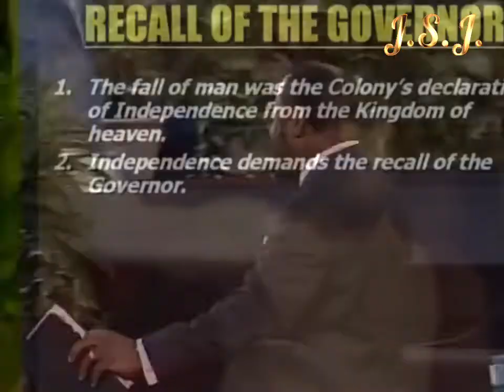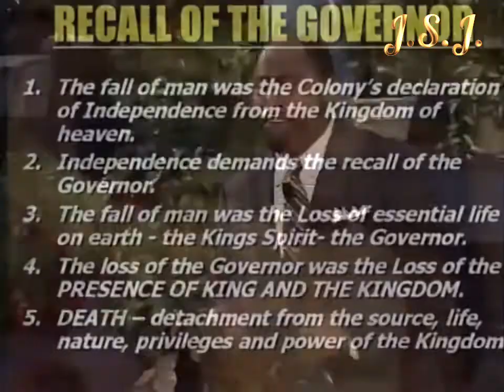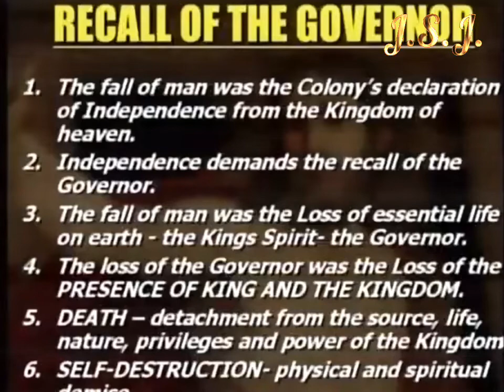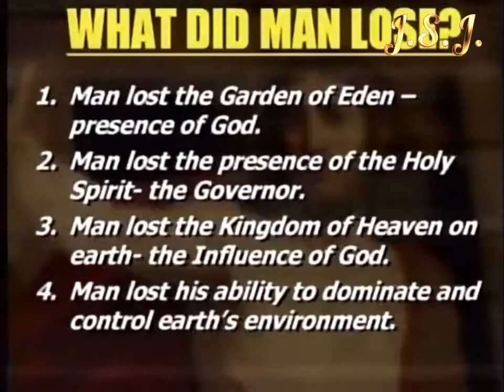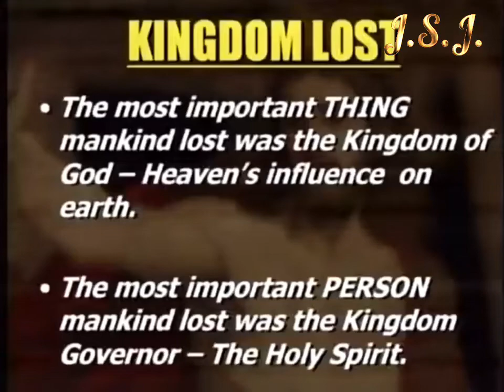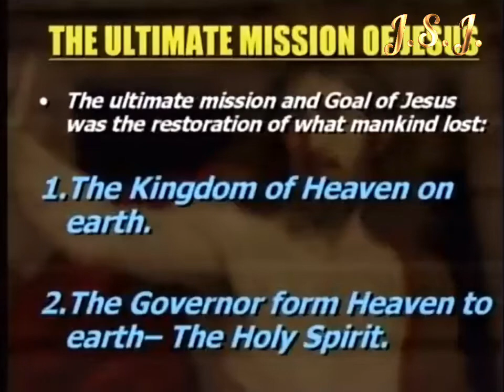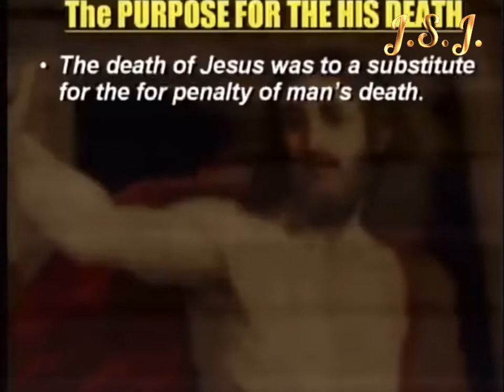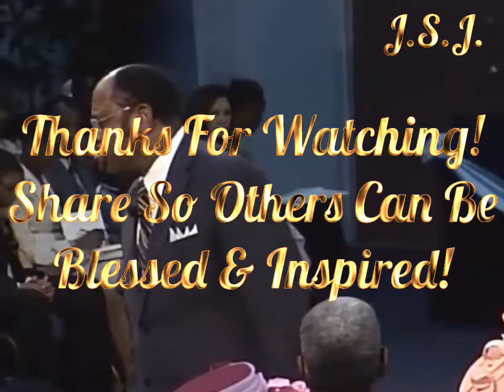Dr. Myles Munroe | Man Never Fell From A Religion